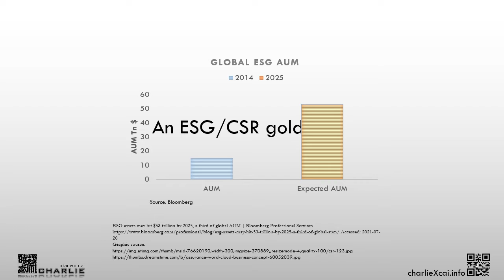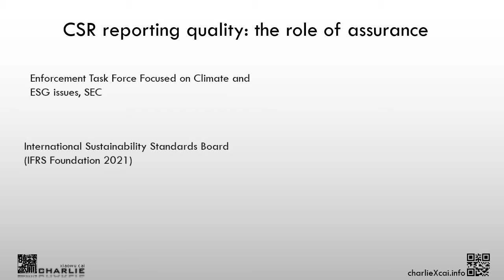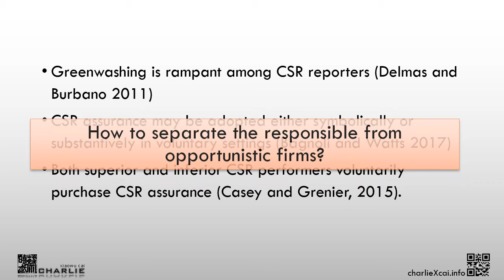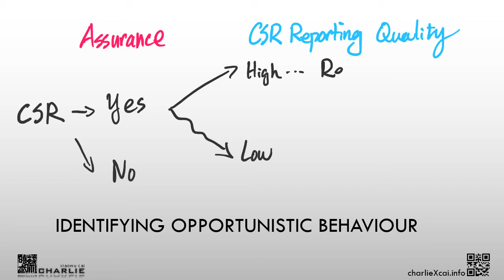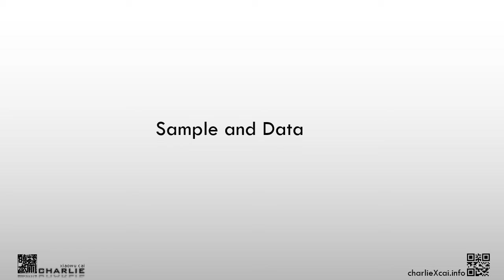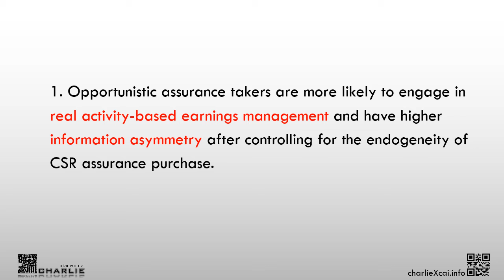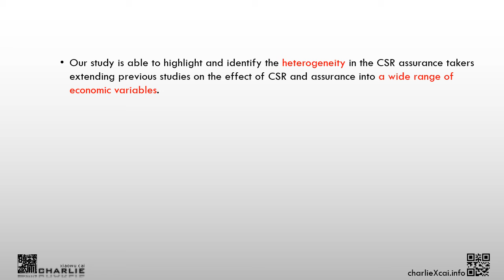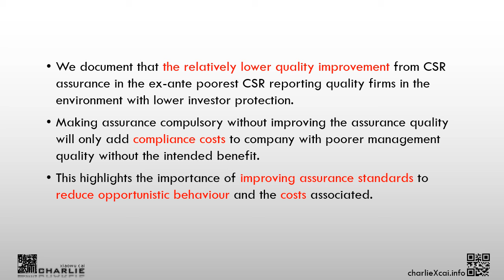Opportunistic CSR Assurance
Video abstract: Companies that have poor corporate social responsibility (CSR) reporting quality despite purchasing external assurance are more likely to be opportunistic greenwashers. Using more than 39,000 firm-year observations from 20 countries we show that such opportunistic companies exhibit their opportunistic behaviour in several ways.  They are more likely to engage in real activity-based earnings management and have higher information asymmetry after controlling for the endogeneity of CSR reporting assurance purchase. However, no obvious market failure is documented as we find that investors value the opportunistic companies relatively lower and the indexer is less likely to include them in a sustainable index. Furthermore, opportunistic assurance behaviours are more prominent in weaker investor-protection countries in which we also confirm that external assurance has a weaker effect on improving the reporting quality of these opportunistic companies.  The key policy implication is that more regulatory efforts should be put into improving the oversight of the assurance standard and quality.
Ag, Yusuf and Ahmad, Sardar and Cai, Charlie Xiaowu, Opportunistic CSR Assurance (September 22, 2021). Available at SSRN